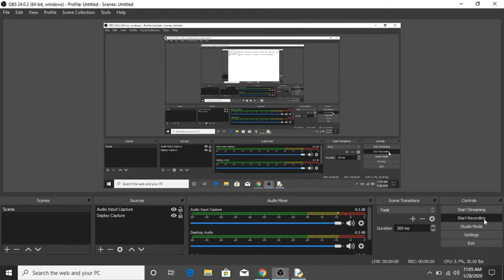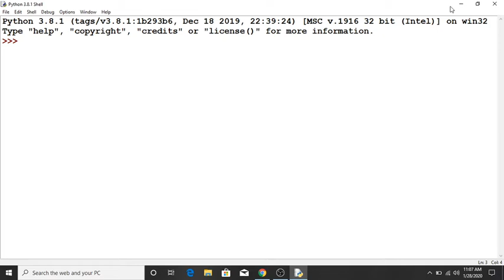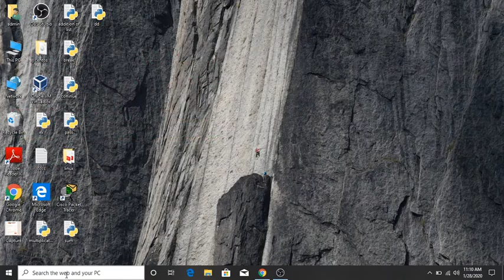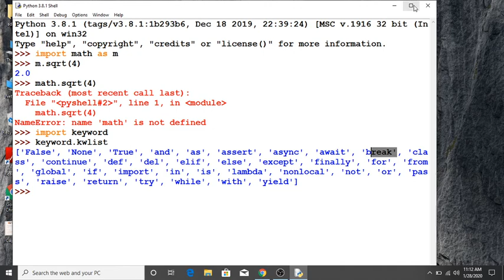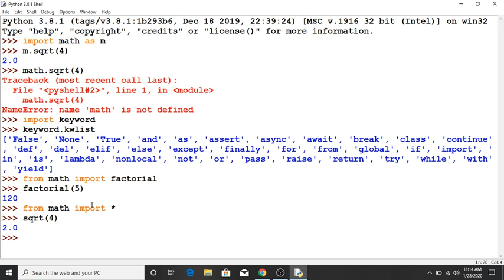IMPORT IN PYTHON IN HINDI BY SHIVANSHU PRASHAR